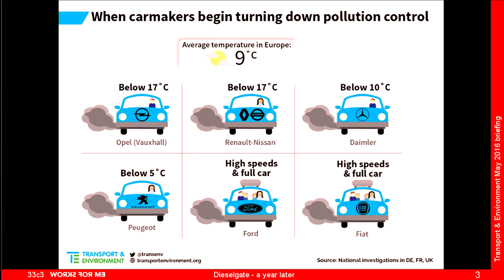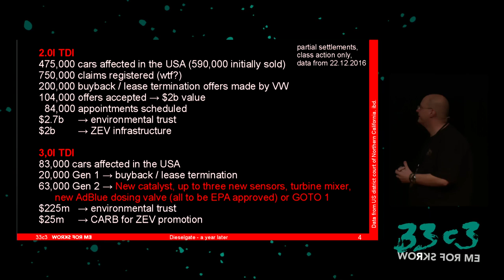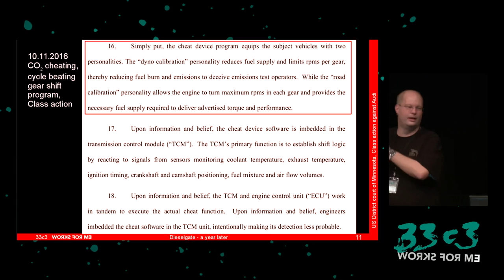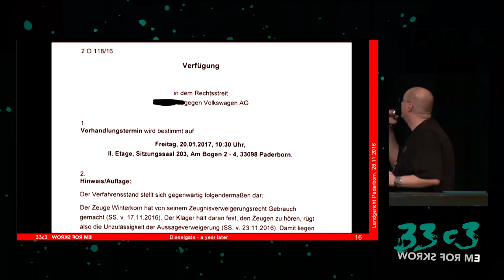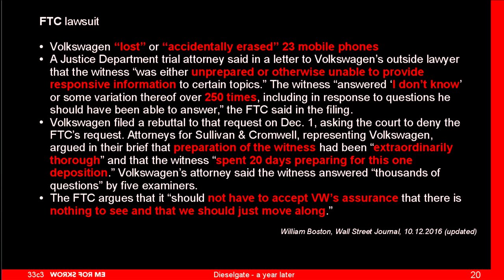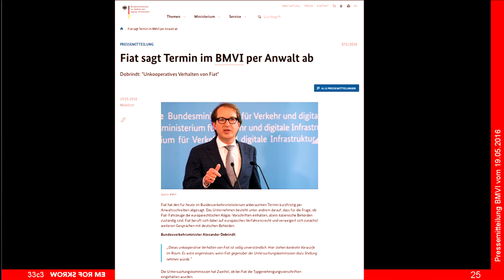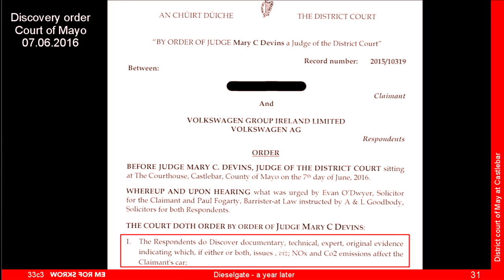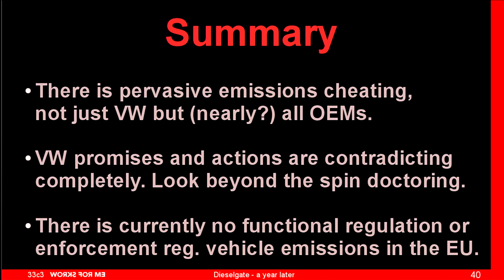Dieselgate – A year later (33c3)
env stinks || exit

At 32C3 we gave an overview on the organizational and technical aspects of Dieselgate that had just broken public three months before. In the last year we have learned a lot and spoken to hundreds of people. Daniel gives an update on what is known and what is still to be revealed.

['Daniel Lange (DLange)']